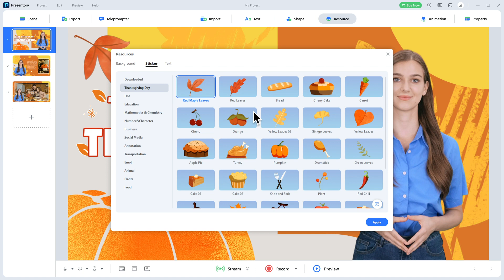Harness Thanksgiving Special Resources in Your Video Presentation to Convey Gratitude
Experience our Array of Thanksgiving-themed Resources!
Hi there! Have you ever thought how to record a presentation along with audio and video and seamlessly use powerpoint presentation as a virtual background? In this video, Josh will guide you through the entire process, from recording your screen and related audio to embedding it in your PowerPoint slides. Plus, you'll learn how to publish your video complete with narration, webcam footage, annotations, and timings. With this method, you can effortlessly record your webcam alongside your captivating slideshow presentation. Get ready to take your presentations to the next level! 📽️🎤🖥️📊

Whether you're an educator, a student, a consultant, a HR, professional, or someone eager to upskill, this playlist is tailored just for you. Each video is designed to be beginner-friendly, so you can follow along and start creating amazing presentations in no time.

🌟 We're excited to invite you to join Wondershare Presentory Video Contest and embrace the future of AI Video Presentation.
💰 Here's how to participate:
 🔷Submit a original video, at least 10 secs long
🔷Post your video on YouTube, Twitter, Instagram or LinkedIn & tag @wondersharepresentory +
🏆 Prizes: $15 for 1500 views, plus $5 for every 500 additional views. Up to $100 per video.

📖About Wondershare Presentory
Wondershare Presentory is an innovative and user-friendly video presentation software. It offers various Ai functions and allows users to create, live stream, and record stunning virtual presentations video that grabs the audience’s attention every time.
With the user-friendly interface and powerful features, our software is perfect for teacher and education Influencers who aim to showcase their expertise with impact and engagement.